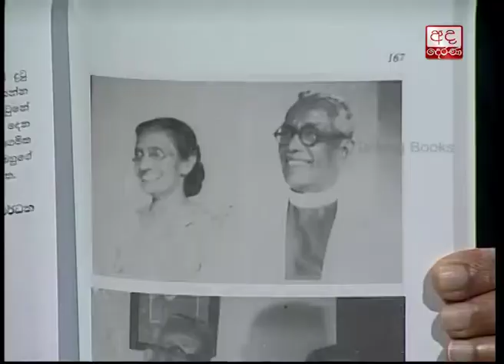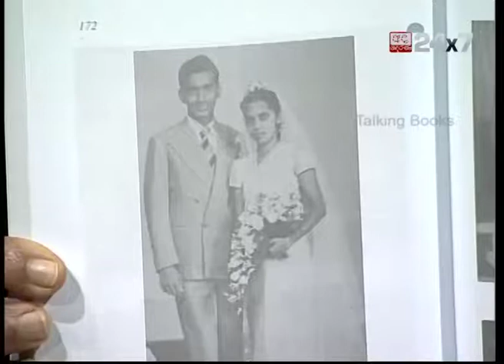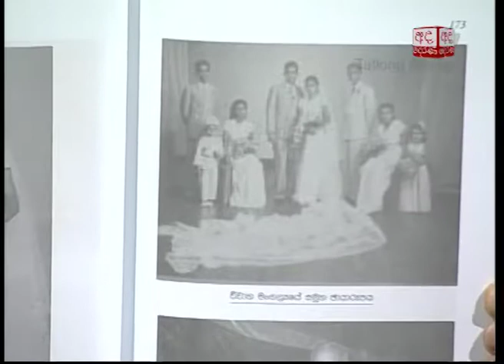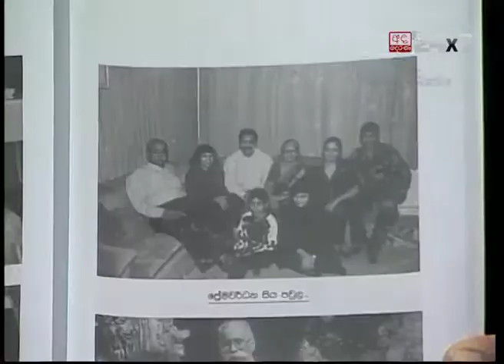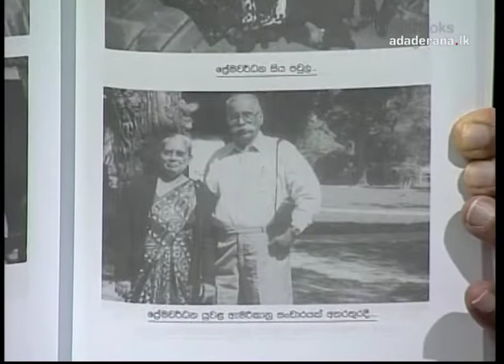Upul Janaka Jayasinghe | Talking Books [EP 599]